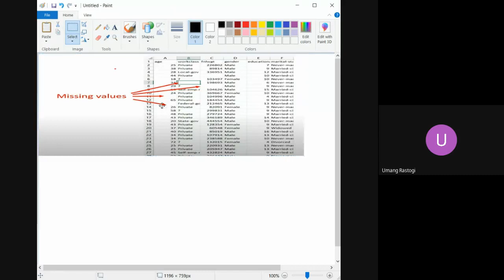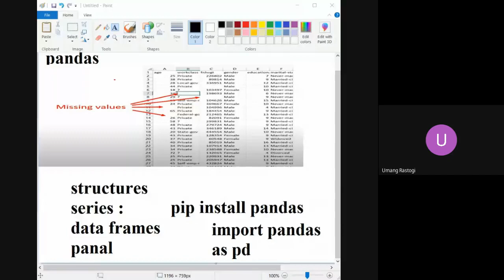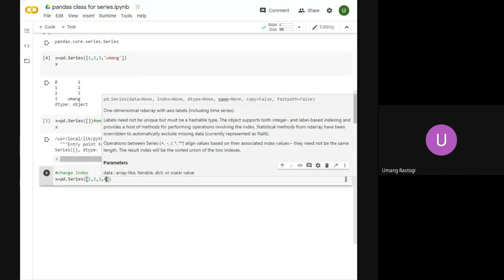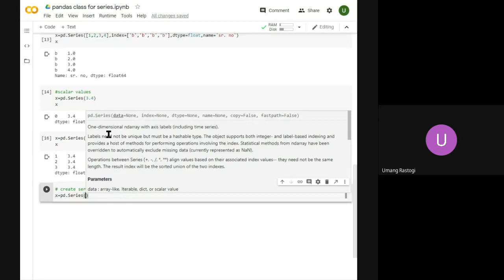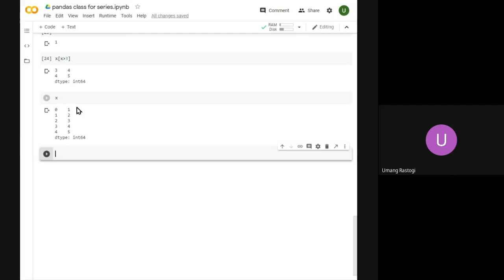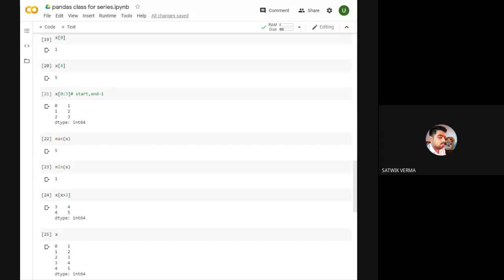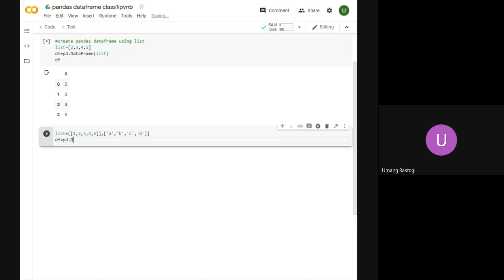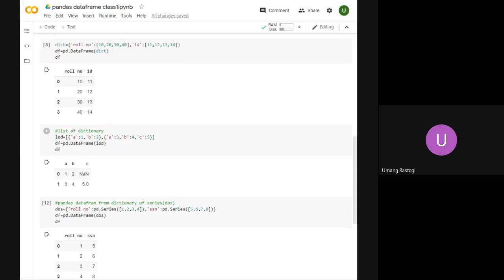MACHINE LEARNING : PANDAS DATAFRAME PART-1